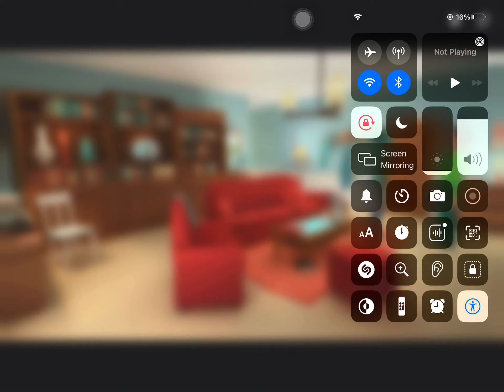Virtual Buddy Gets Grounded On Saint Patrick's Day